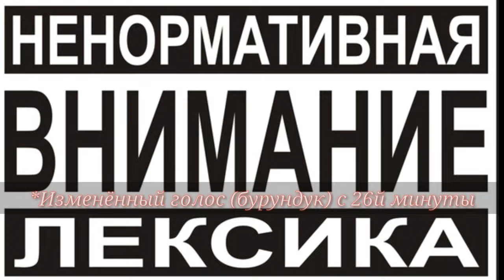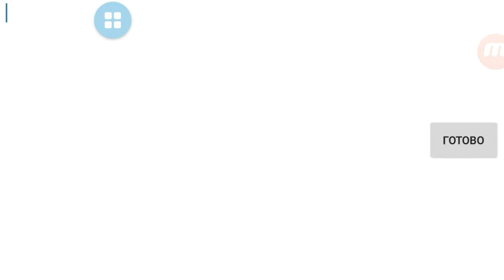New target system - новый прицел - TEST SERVER 1.9.0 [WR] War Robots 06.08.16 | by ❶ Gosha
Что нового:
— Изменения системы наведения;
— Настройка чувствительности в бою;
— GAU Punisher, GAU Punisher T, AC Molot и AC Molot T получат новую механику: во время непрерывной стрельбы скорострельность увеличивается;
— Интервал между выстрелами SMS Hydra уменьшен на 60%;
— Также огнестрельное оружие наносит повышенный урон по физическим щитам.

What’s new:
— Revised targeting system and sensitivity settings in battle menu
— SMS Hydra rebalance
— GAU Punisher, GAU Punisher T, AC Molot and AC Molot T now have a new unique mechanic — after firing these weapons continuously for 3 seconds they enter a so-called ‘accelerated state’, in which their rate of fire is increased until they run out of ammo or firing is stopped
— Firearms deal increased damage to physical shields